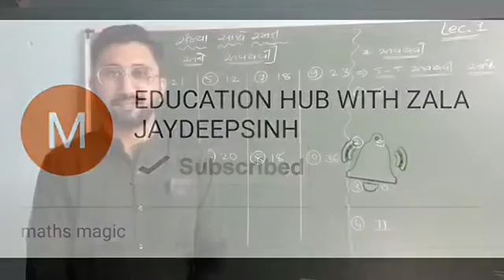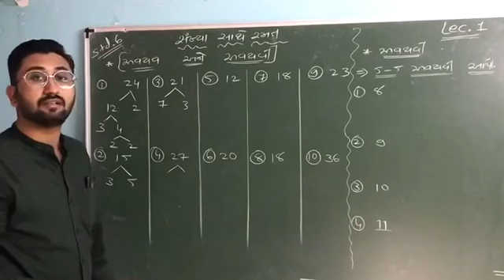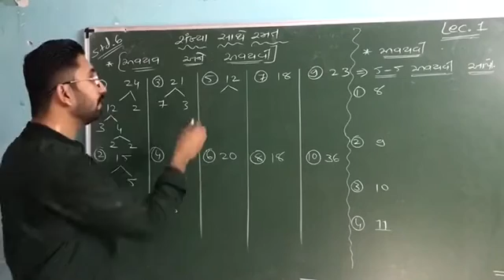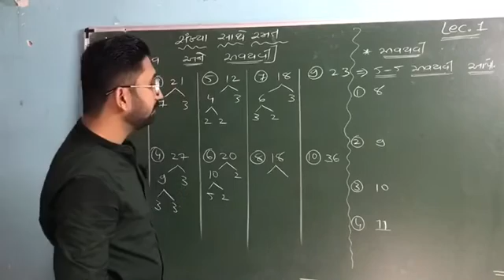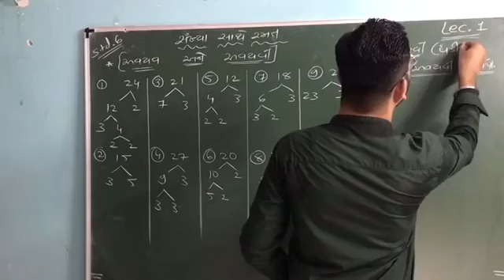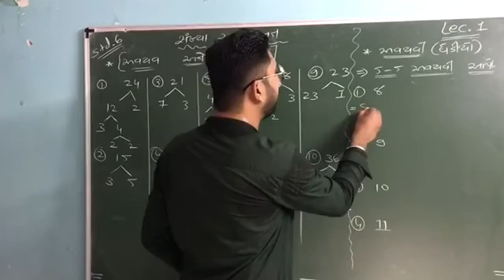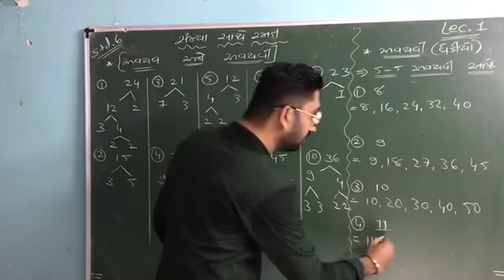MATHS || STANDARD 6|| Lecture 1|| અવયવ અને અવયવી || સ્વાધ્યાય-૩.૧ (સંખ્યા સાથે રમત)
Join our fb page @ education hub with jaydeepsinh
Comment your doubts below 👇🏻